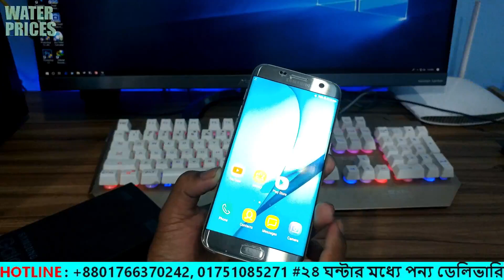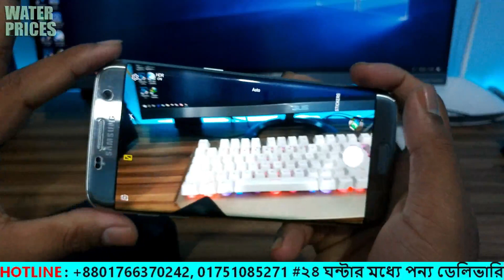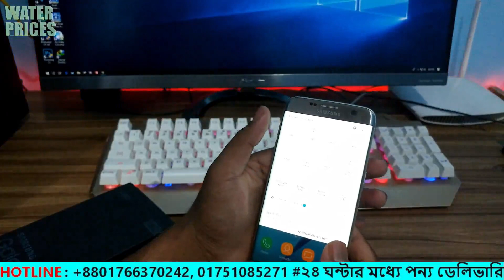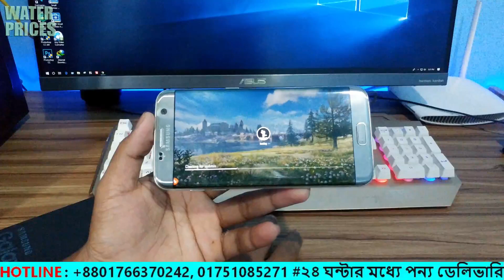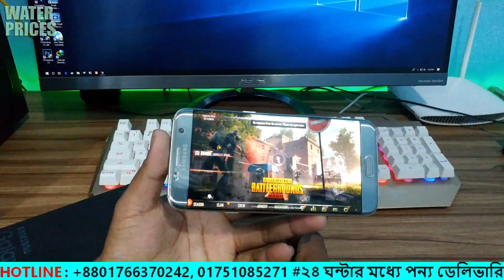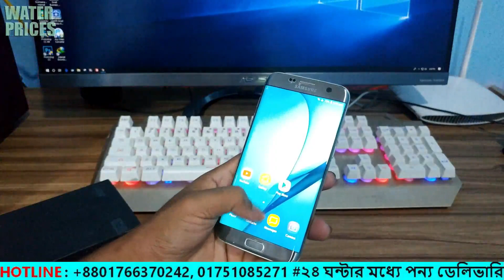Samsung Galaxy S7 Edge Hands On PUBG Gaming Review Bangla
Always-on display
PLATFORM OS Android 6.0 (Marshmallow), upgradable to Android 8.0 (Oreo); TouchWiz UI
Chipset Qualcomm MSM8996 Snapdragon 820 (14 nm) - G9350
Exynos 8890 Octa (14 nm) - G935FD, G935F, G935W8
CPU Quad-core (2x2.15 GHz Kryo & 2x1.6 GHz Kryo) - G9350
Octa-core (4x2.3 GHz Mongoose & 4x1.6 GHz Cortex-A53) - G935FD, G935F, G935W8
GPU Adreno 530 - G9350
Mali-T880 MP12 - G935FD, G935F, G935W8
MEMORY Card slot microSD, up to 512 GB (uses shared SIM slot) - dual SIM model only
MAIN CAMERA Single 12 MP, f/1.7, 26mm (wide), 1/2.55", 1.4µm, OIS, dual pixel PDAF
SOUND Loudspeaker Yes
3.5mm jack Yes
  24-bit/192kHz audio
NFC Yes
Radio No
FEATURES Sensors Fingerprint (front-mounted), accelerometer, gyro, proximity, compass, barometer, heart rate, SpO2
  ANT+
Charging Fast battery charging 15W (Quick Charge 2.0)
MISC Colors Black, White, Gold, Silver, Pink Gold, Black Pearl, Coral Blue
Models SM-G935F, SM-G935FD, SM-G935W8, SM-G9350, SM-G935S, SC-02H, SM-G935K, SM-G935L